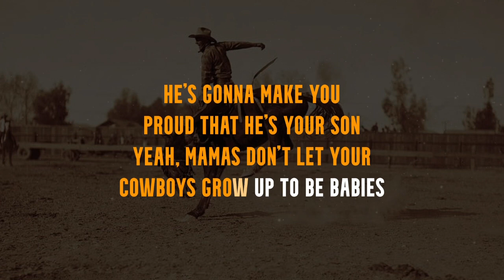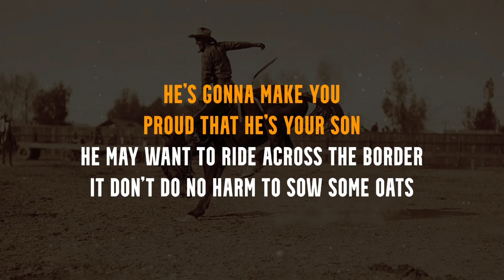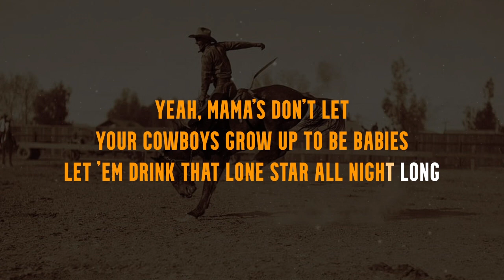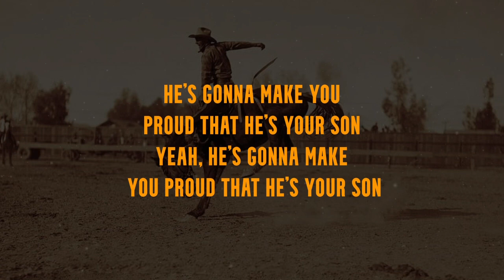Mommas Don’t Let Your Cowboys Grow Up To Be Babies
Dale Watson